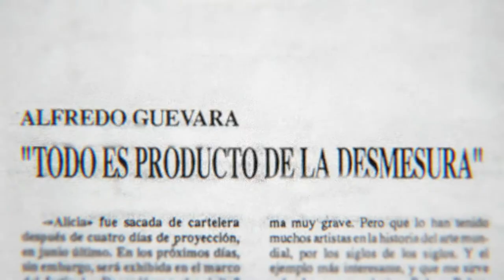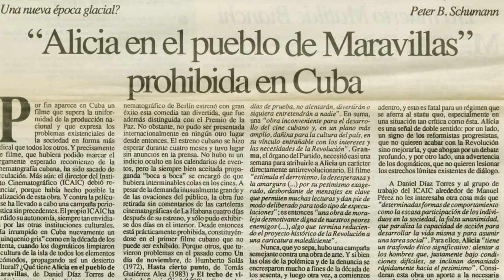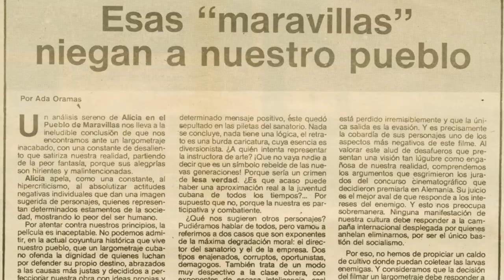RETRATO DE UN ARTISTA SIEMPRE ADOLESCENTE (tráiler)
La obra se propone un acercamiento a Julio García Espinosa, un cineasta trascendental en el devenir del ICAIC y una de sus figuras fundadoras. Es por ello que la obra constituye, al mismo tiempo, el acercamiento a una historia del cine cubano y del ICAIC como institución cultural.
Titulo Original: Retrato de un artista siempre adolescente (Una historia de cine en Cuba)
Dirección: Manuel Herrera
País(es): Cuba, España
Idioma Original: Español
Categoría: Documental
Tipo: Color
Duración: 102 min.
Año de producción: 2019
Productora: ICAIC, Media Pro
Distribuidora: Media Pro
Guión: Manuel Herrera
Producción: Santiago Llapur
Fotografía: Claudia Remedios
Edición: Rodolfo Barros
Sonido: María Alejandra Rojas